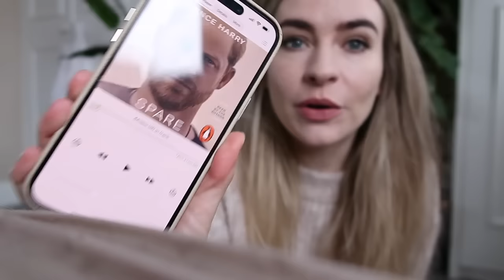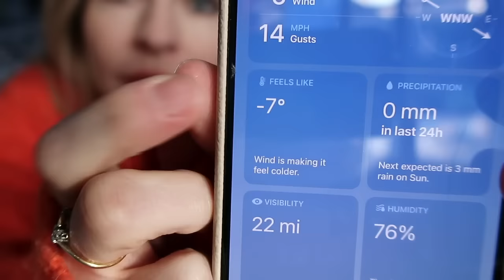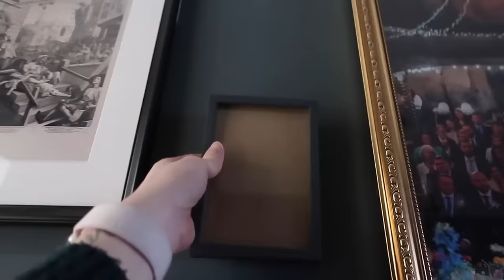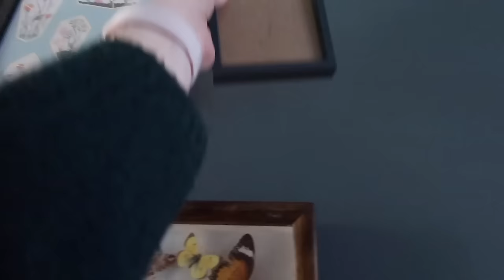I KNIT MY FIRST SCARF! | Weekly Vlog!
Mentioned:

GHD curlers
Wool I used the shade Olive